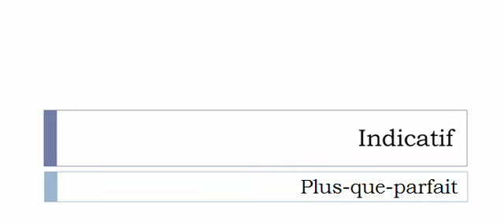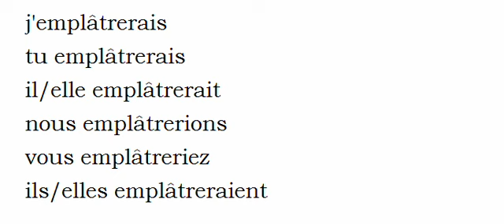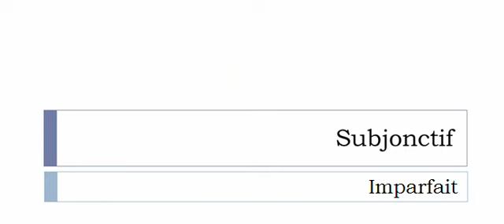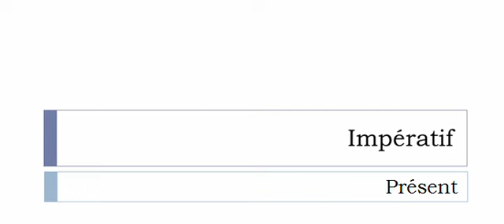Curso de francés = Conjugación = Emplâtrer